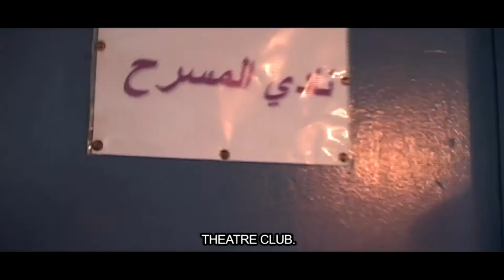El Medestansi - Trailer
A film by Hamza Ouni / Tunisia

Could access to culture and encouragement to express creativity protect a young marginalized Tunisian from the dangers of extremism?